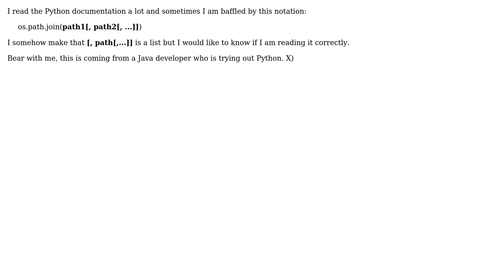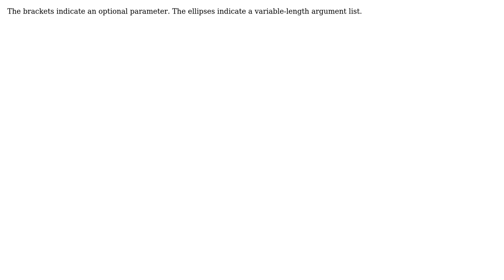Software Engineering: Argument notation in Python documentation (2 Solutions!!)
Software Engineering: Argument notation in Python documentation

With thanks & praise to God, and with thanks to the many people who have made this project possible! | Content (except music & images) licensed under CC BY-SA | Music | Images & others | With thanks to user mipadi user Michael K user Jeune and the Stack Exchange Network Trademarks are property of their respective owners. You are responsible for your own actions.